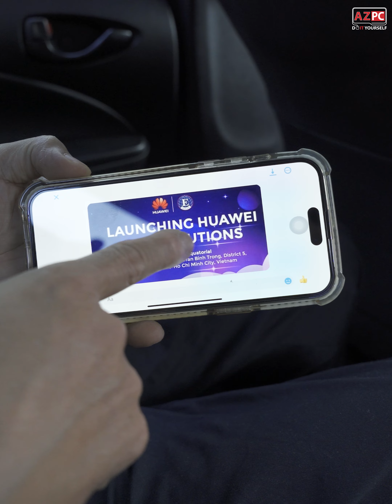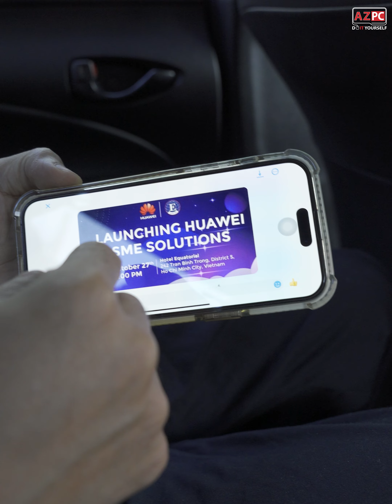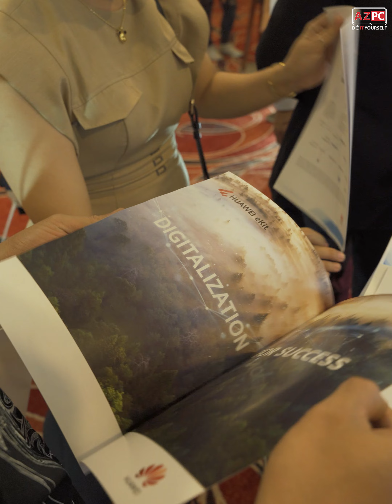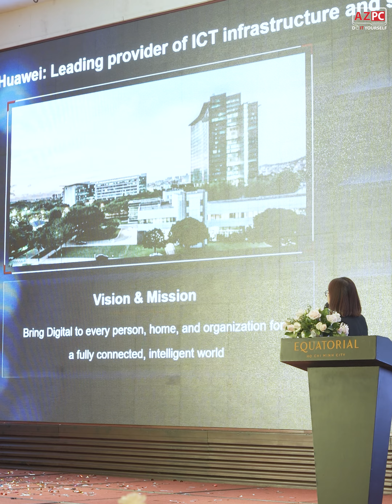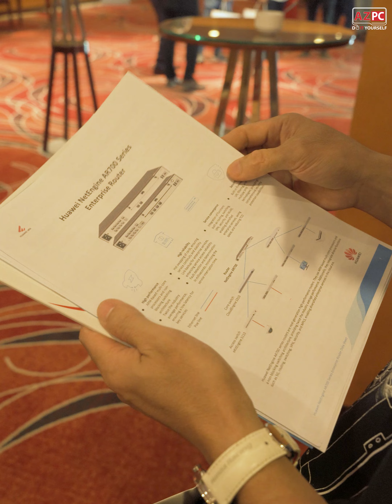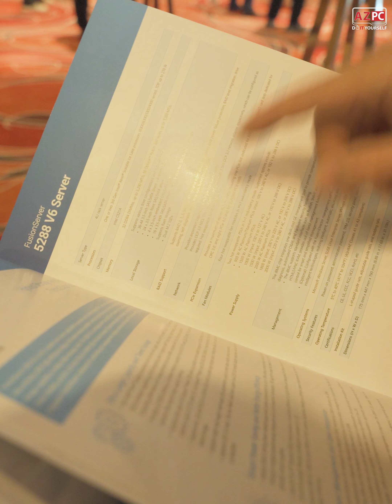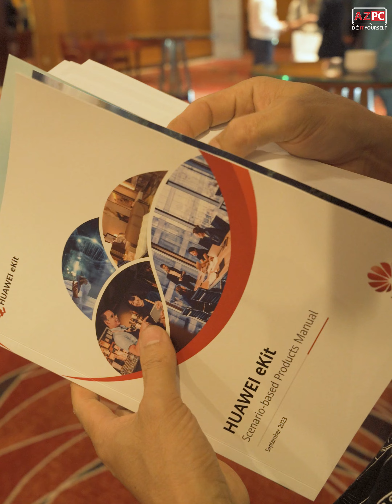Huawei SME Solutions, Huawei eKIT được phân phối bởi npp E-lite tại Việt Nam.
Cùng Bảo đi 1 vòng nha anh em.
Lần đầu làm vlogs, có gì sai sót, rất mong anh em tha thứ.
Theo dõi và ấn chuông để đồng hành cùng AZPC nha anh em :P Xin cảm ơn.

Hiện mình đang code lại website azpc.vn và khi web xong mình sẽ chính thức chuyển sang làm vlog với lượng video đa dạng hơn về nội dung.

Do ko bật ads thì ko đc đề xuất, do kênh mình bỏ hoang mấy năm nay. Nên cái ads đầu video mong anh em thông cảm. Chứ mình ko phải làm video để kiếm tiền quảng cáo đâu. Làm video để bán hàng là chính :v Còn làm video để ăn quảng cáo thì phải đáp ứng đc các yêu cầu về độ dài, content nội dung, cấu trúc video bla bla... nói chung lằng nhằng lắm. Ko phải phong cách của mình.

AZPC | Hi-end PC, Workstation & HPC Solutions
❤ Showroom: 39/6C Nguyễn Trọng Tuyển, Phường 15, Quận Phú Nhuận, HCM.